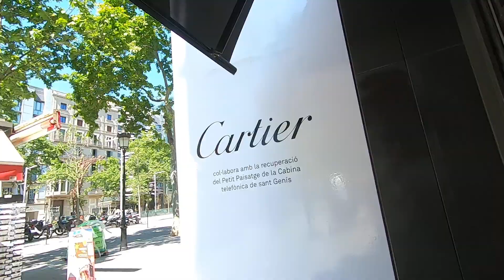Barcelona, Spain. Walking tour.